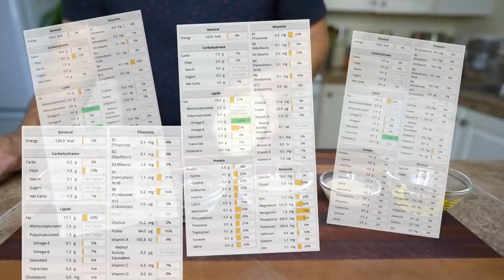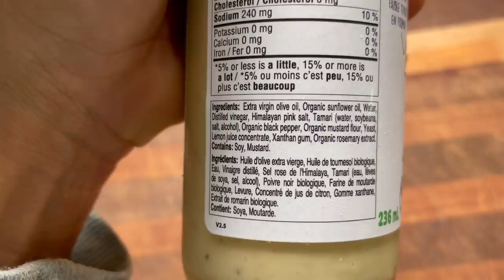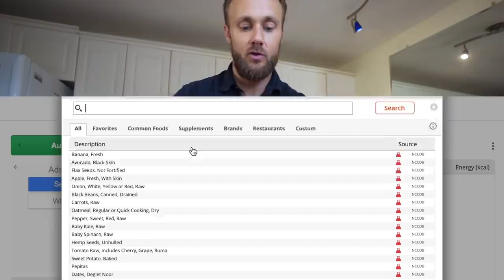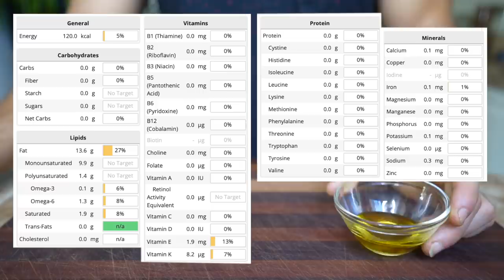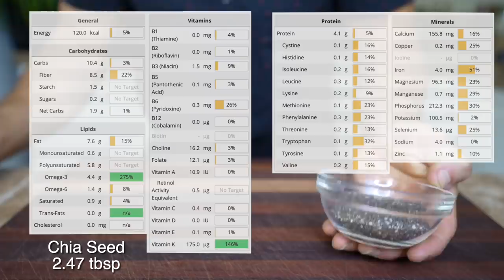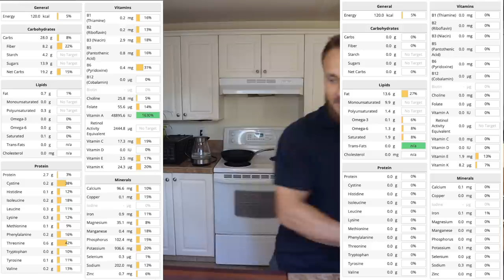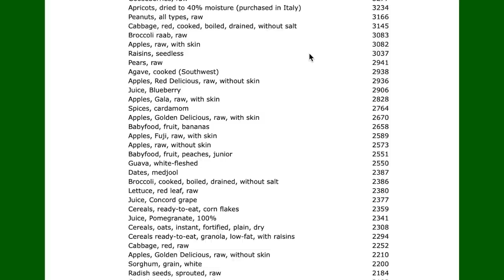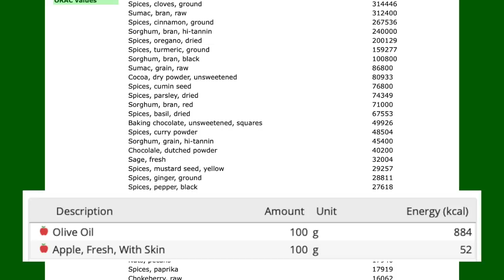Is Oil Actually A Health Food? Taking A Closer Look!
Oil is often regarded as such a highly nutritious food, but is it really? Today we dive deep and the answer might surprise you! In this video we look at the nutritional content of oil compared to some other common foods. I also address the fact that I give processed protein powder a pass while shunning oils for the very same reason.

Let me know your thoughts on the video and on oils in the comments section down below! Do you consume oil? What are your rules around it?

This video might help you realize that oil isn't as healthy as it has been marketed to be and it likely isn't helping you towards your goals.

This is just my experience and my thoughts, if you are an oil lover and are doing feeling don't let me stop you. If I'm totally off and wrong, let me know as well.

0:00 Intro
1:51 Why I Don’t Use It
2:56 Calories In Olive Oil
4:14 Nutrient Breakdown Of Olive Oil
5:38 Comparing Oil To Avocado
5:50 Comparing Oil To Hemp Seeds
6:06 Comparing Oil To Chia Seeds
6:28 Comparing Oil To Flax Seeds
6:40 Comparing Oil To Tahini
7:02 Comparing Oil To Carrots
7:12 Comparing Oil To Black Beans
7:16 Comparing Oil To Sweet Potato
7:38 The Antioxidants In Olive Oil
8:03 Comparing Antioxidants In Olive Oil To Other Foods
9:47 Which Is Best type of Oil To Use
11:20 If You Avoid Oil Because It’s Processed, Why Consume Protein Powder?
12:32 Is there enough protein on Vegan Diet?
13:26 Thanks For Watching!

HERE ARE THINGS I USE & LOVE (CAMERA, FITNESS & KITCHEN GEAR, SUPPLEMENTS):